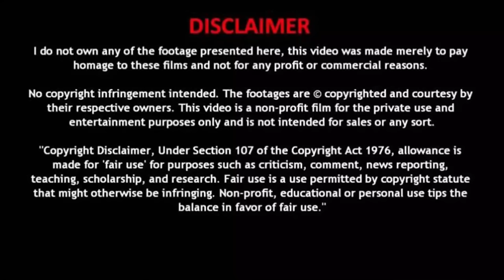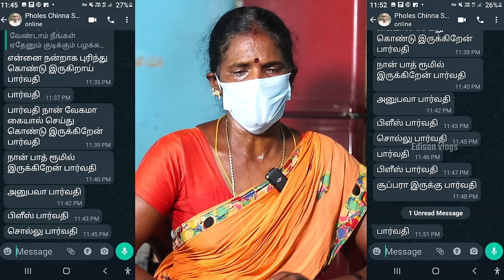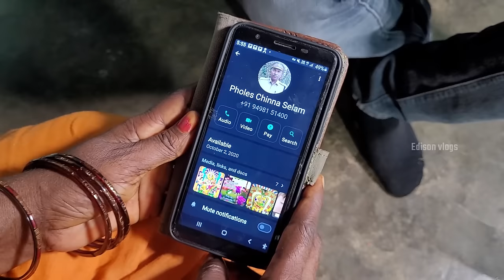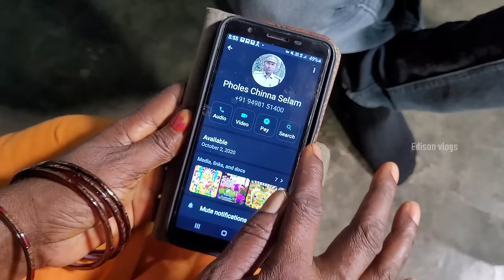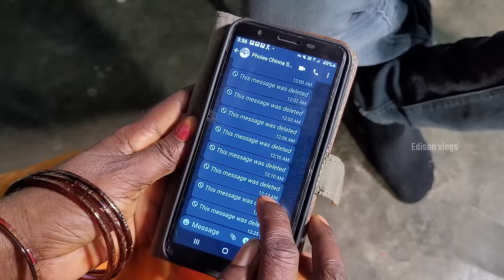பாத்ரூமில் DSP செய்த அத்துமீறல் | Exclusive | Chinna salem Parvathi | Kallakurichi DSP Issue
இது போன்ற அதிசய மனிதர்கள் உங்கள் பகுதிகளில் இருந்தால் எங்களது Social Media வாயிலாக
தெரியப்படுத்தவும்...
Any questions or feedback DM to My Instagram Guys ♥️♥️

My Instagram link 👇 Follow me More updates Every day.

For Businesses Promotion Enquiries ( only)